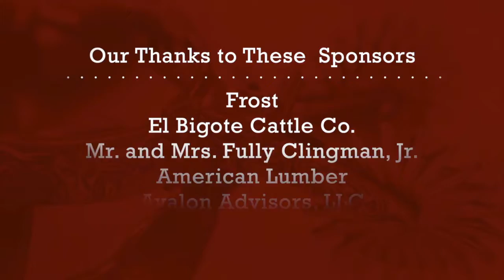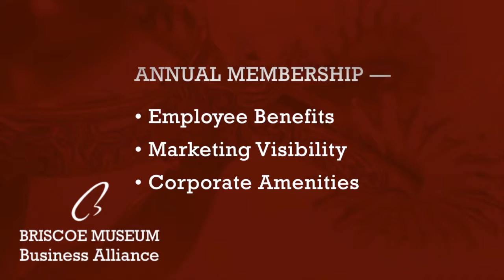Moroney Content Studio Demo